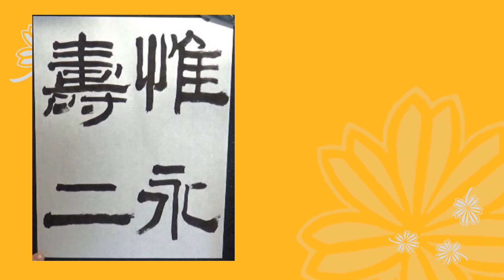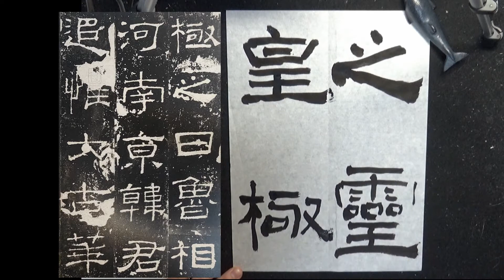礼器碑 p2~3 | 古典臨書#344 | 後漢 | 隷書 | 基本 | everyday shodo 書道